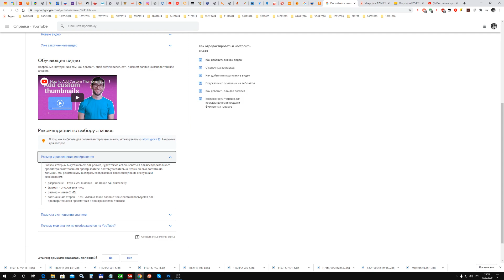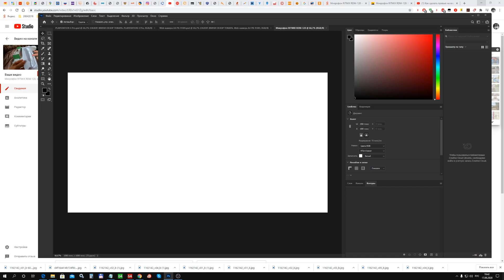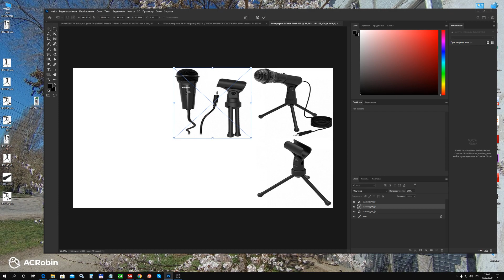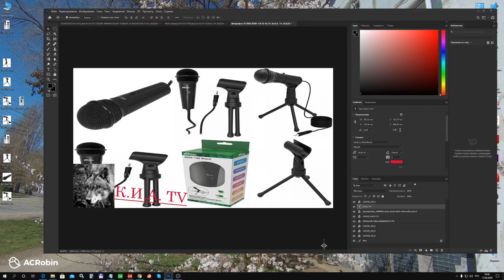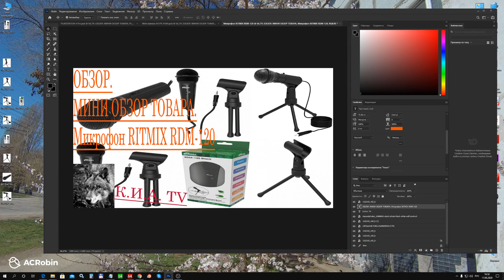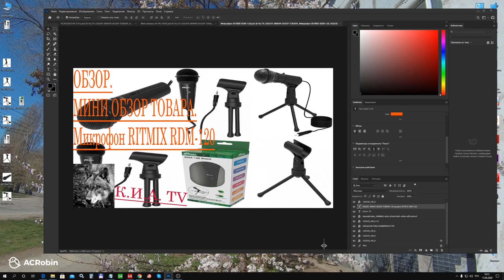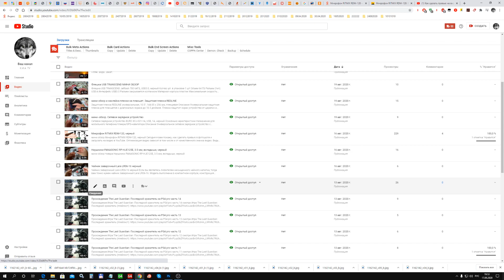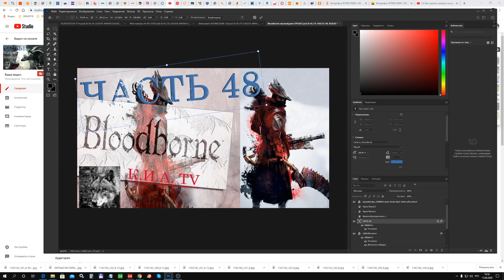Как сделать картинку на видео в YouTube. Красивое превью в Adobe Photoshop за 5 минут.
Урок 2. Как сделать превью на видео в YouTube. Красивое превью в Adobe Photoshop за 5 минут. Делаем красивое превью в фотошопе. Узнайте, как сделать превью на видео в YouTube. Сегодня я вам покажу, как сделать превью в фотошопе и загрузать на видео в YouTube.
Оптимизация видео зависит в том числе и от качественного значка видео. Ведь продвижение видео на YouTube очень сильно зависит от того, как часто кликают на значки видео.
Как сделать превью для YouTube видео? Как создать запоминающуюся обложку для ваших видео.
Интересная обложка для видео - это одна из главных составляющих успешного видео.  Не важно насколько крутое вы сделали видео, никто не нажмет на него, если у него не будет привлекательной обложки. Сегодня мы поделимся с вами полезными советами, как создать яркую и немного провокационную обложку для вашего видео и привлечь кучу людей на ваш канал.
1. Выберите наиболее выразительный, цепляющий или просто забавный кадр в вашем ролике. Постарайтесь, чтобы он передавал тему видео, был интересным, может быть даже шокирующим, чтобы видео захотелось посмотреть
2. Добавьте текст в вашей обложке. Текст на картинке должен быть максимально коротким, информативным и очень крупным. Помните, что на Ютубе обложка вашего видео будет выглядеть очень мелкой.
3. Чтобы оживить обложку для видео, можно добавить картинки, эмоджи или иконки, которые легко найти в интернете. Скачайте их в формате png и загрузите в видеоредактор. Такой формат удобен тем, что поддерживает прозрачный фон.

и на разную тематику СМОТРИ скучно не будет:
Все уроки про Ютуб (YouTube). Как настроить, как создать, где найти, где настроить, все все, про youtube